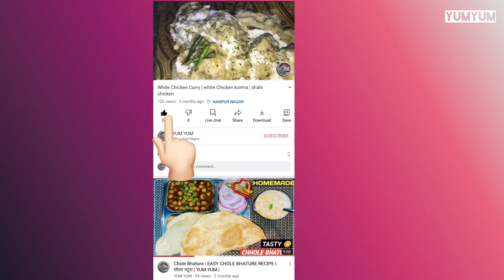Potato snacks Recipe | Prefect monsoon snacks ♥️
Thank you so much everyone for showering your love and
constant support Keep supporting like this

In frame- Potato long fries
Ingredients used
3 boiled potatoes
2 tbsp corn flour

ls weekend ye potato long fries try karna

Share with someone who must try this just for you

for such easy recipes